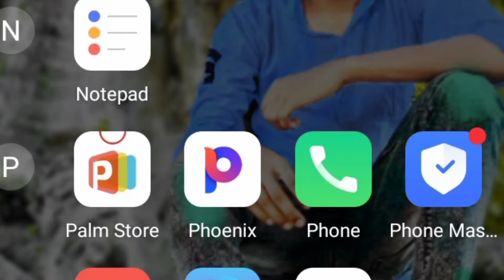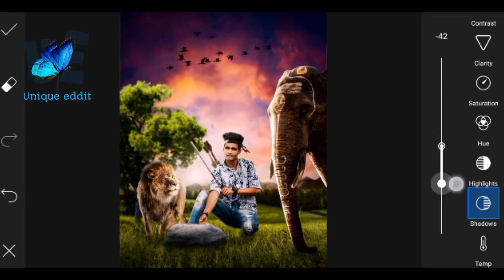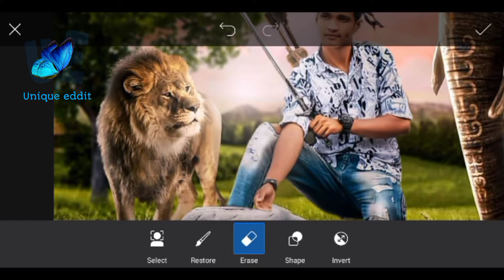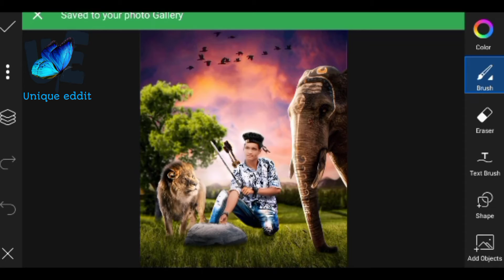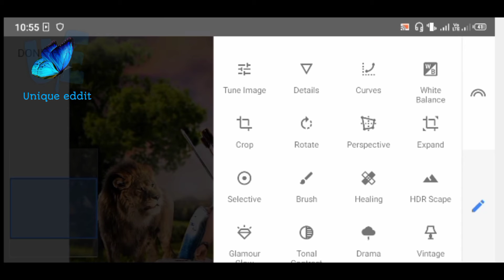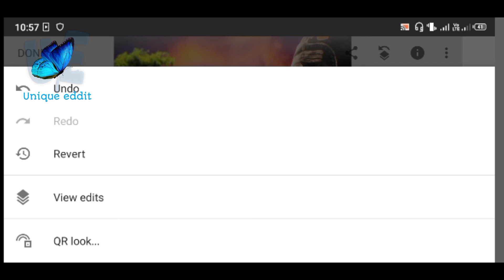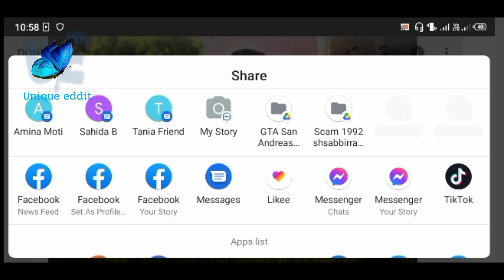Picsart realistic photo editing tutorial concept | Background change photo editing | Unique edit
Assalamualaikum.

Hello everyone in this video tutorial mobile photo edditing. I'll show you how to edit mobail photo eddit like , Autodesk sketcbook.
professional or Famous photo using picsart,  literoom

i hope you lite it
Leave a commment if you enjoyed it inspores make more.

Useing apps

Picsart

Literoom

Autodesk